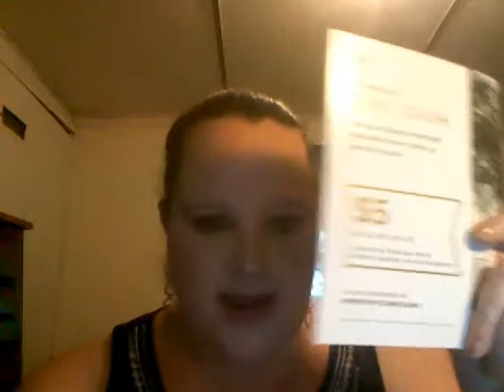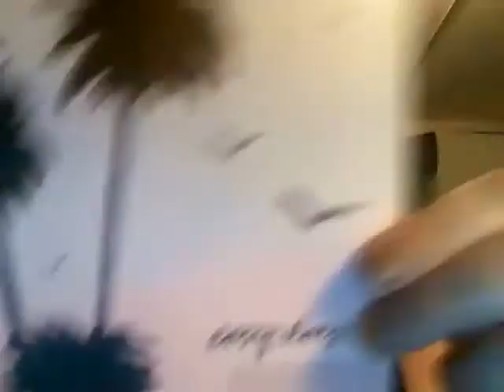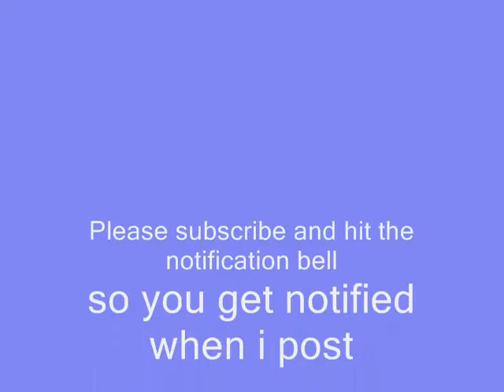Ipsy and Birch box unboxing and reveal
Items I received in my ipsy Bag: 2 Face Food fruit and yoghurt masks in Kiwi and Strawberry
Pacifica Coconut blush duo is Beaming and Tenderheart
S L Miss Glam T35 Blending brush
The Balm: The Balm Voyage 2 Single Eye Shadow in Kuwakaribisha
Aurora X Ipsy Pro Cover-Up Concealer in Balmy Beige

Items I received in my BirchBox: Coastal Scents Blush and BronzerPalette
#4 Super Comb Prep and Protect Spray
Stila Stay All Day Liquid Lip Stick in Perla
Oribe Gold Dust Dry Shampoo
Glam Glow Thirsty Mud Hydrating treatment

I also Mentioned Amika Perk Up Dry Shampoo

Remember you are loved and mean something to the people in your life.

Love God, Love Others and Love Yourself

Psalms 139:14
I will praise you for I am fearfully and wonderfully made, marvellous are thy works and that my heart knows right well